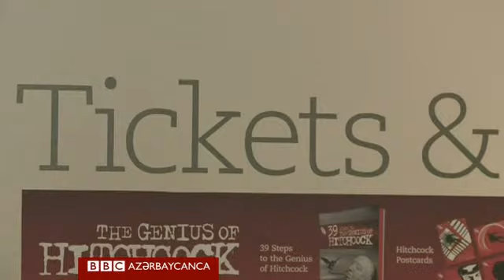İran kinosunun gələcəyi varmı?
Siyasi təzyiqə və yüksək qiymətlərə görə yeni filmlər çəkmək üçün həm maliyyə, həm də icazə almaq getdikcə çətinləşir.